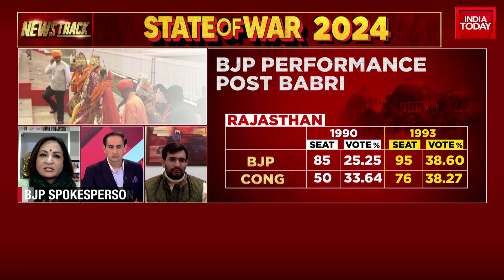Will The Opposition's Stand On Ram Mandir Inauguration Affect Its Performance In The 2024 Elections?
In a recent television discussion on our leading TV news channel, the opposition's stand towards attending the Ram Mandir inauguration was deliberated. KC Tyagi questioned if opposition leaders – Nitish Kumar, Mamata Banerjee and Sitaram Yachchuri – might risk aligning against public mood due to their decisions. The discussion explored possible repercussions and public sentiments, posing important questions about the stance of opposition parties at this crucial time.